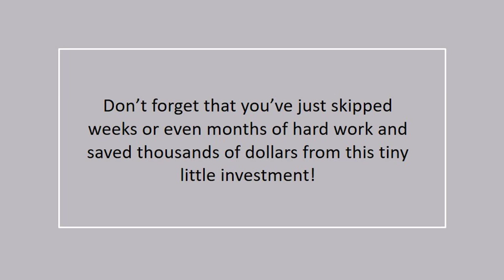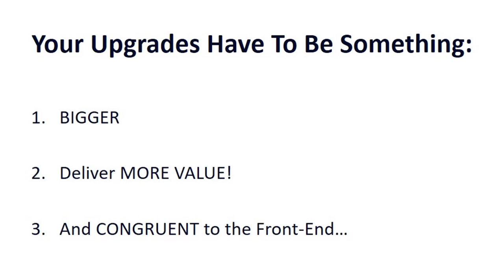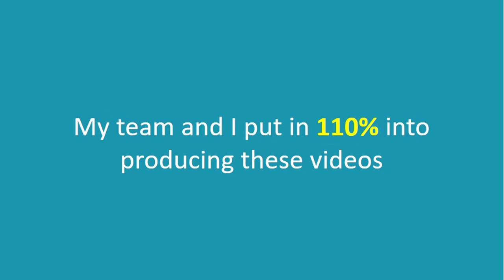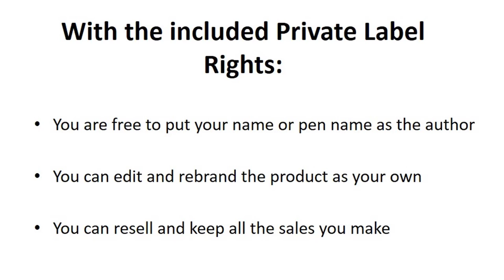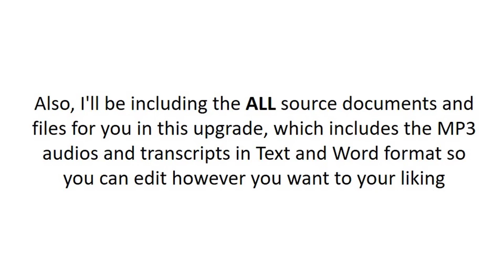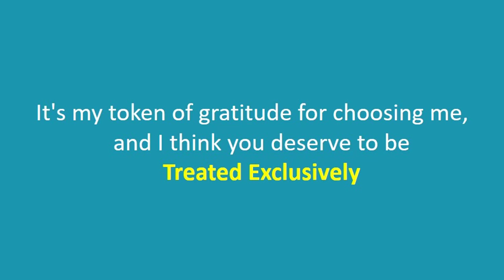PLR Power Mass Blueprint PRO Upgrade + Mega Bonuses Review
Upgrade your Power Mass Blueprint PLR To PRO Package and 2X, 3X, or Even 10X Your Sales & Leads Instantly!

This PRO Upgrade is the Video Version of Power Mass Blueprint blueprint - packed with a grand total of 10 Big Modules! And video is one of the most impactful ways to speak to an audience.

Why? Because while reading is all about thinking, video is better at getting us to feel. When we watch a video, we become immersed in it and create an empathetic connection with the screen.

If you want your visitors to fall in love with your content, it makes sense to deliver it through video.

What's Included In The PRO Upgrade?

Module 1: High-Quality Videos Upgrade
Module 2: High-Converting Upsell Page
Module 3: Professional Video Sales Letter
Module 4: Professional Slides To All Videos
Module 5: Complete Video Transcripts
Module 6: MP3 Audio Files
Module 7: Exclusive PLR To PRO Upgrade

[PLR] Power Mass Blueprint PRO Upgrade + MEGA Bonuses Demo